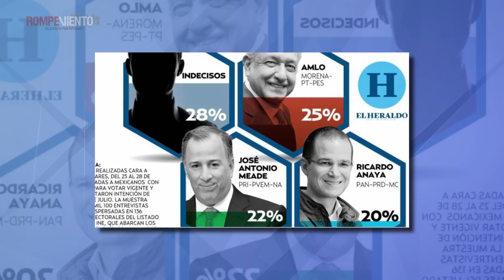Las Gemas de Martha Anaya - El fantasma del fraude asoma hasta las orejas - 27/06/2018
A cuatro días de las elecciones, el ambiente familiar y social está fuertemente polarizado en medio de robos de boletas, tarjetas a cambio de votos, rumores sobre reuniones en la casa de Carlos Salinas de Gortari.

No te pierdas el excelente análisis de la periodista Martha Anaya en esta colaboración para Rompeviento TV.